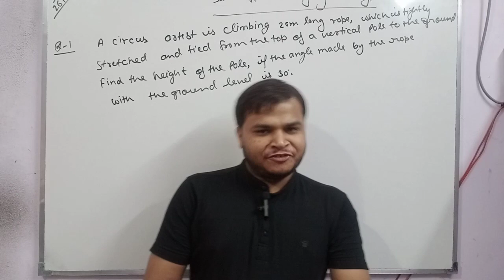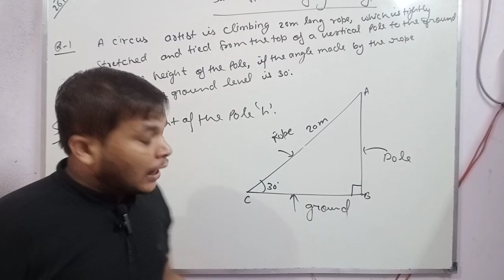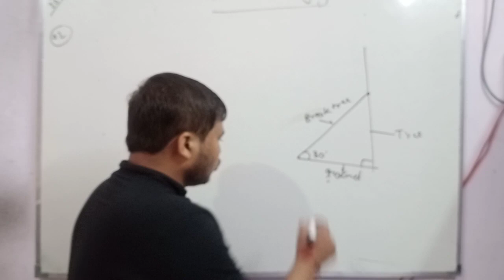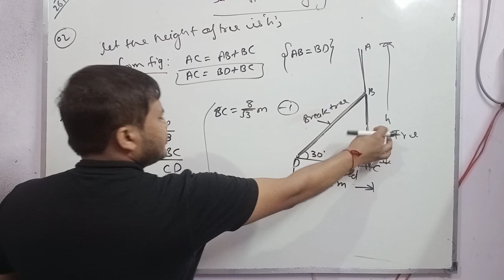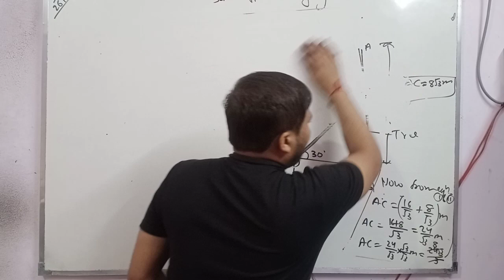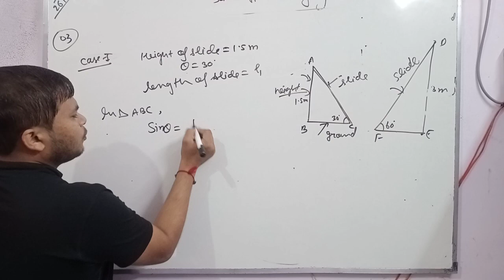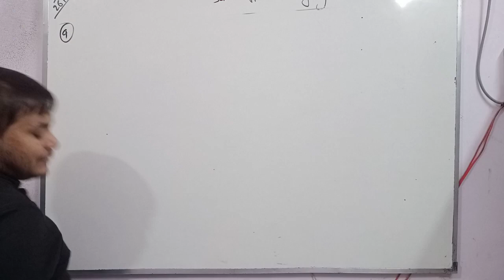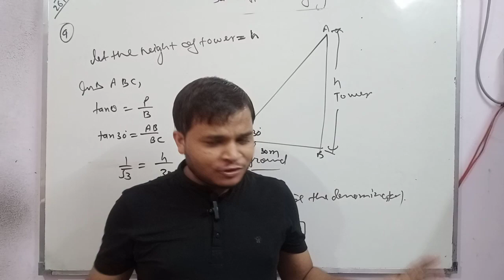Trigonometry | Some application of Trigonometry Class10 | Class 10 maths chapter 9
Hello everyone!

Today in this video I will teach class 10 th maths chapter 9 some applications of Trigonometry.

In this video I explain questions number 1 to 4 of exercise 9.1 and that questions is most important for paper point of view.